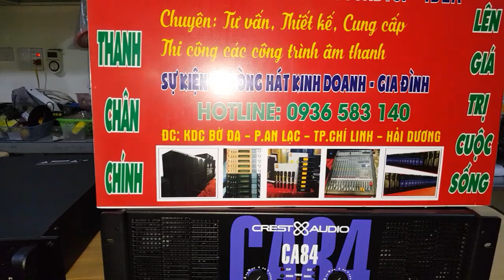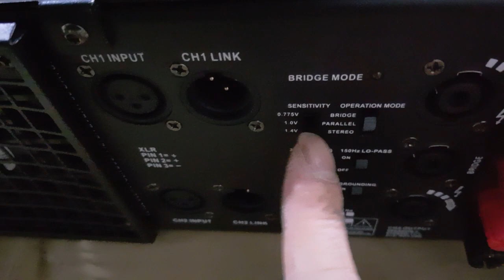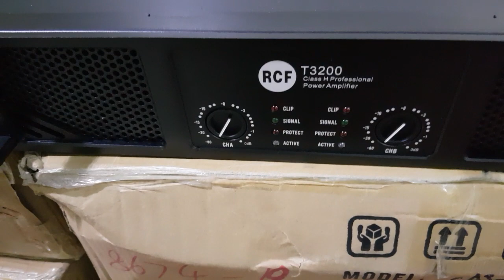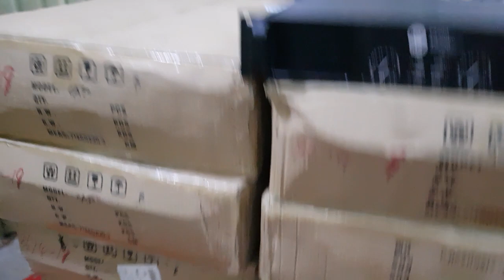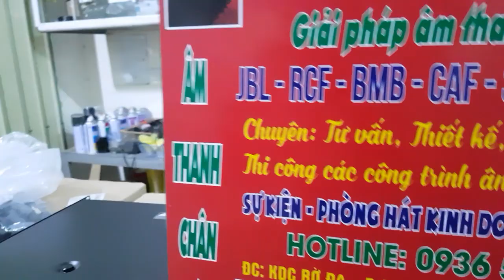1 tấn đẩy CA 84. CA 30. Liều thuốc cho súp kép. Loa 725. Loa ARRAY. Cty0936583140